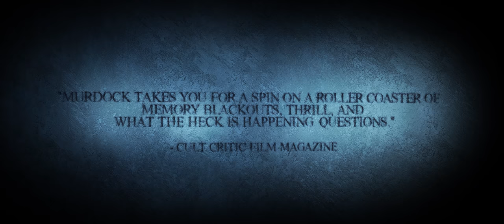Rorrim Trailer 2 (Festivals)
Adrianne (Teressa Liane) is the typical average person, she works as a waitress in a cafè and lives in a small, impersonal house. Things start to change when a series of memory blackouts undermines her routinely lifestyle.

Directed by M.P. Murdock
Starring Teressa Liane